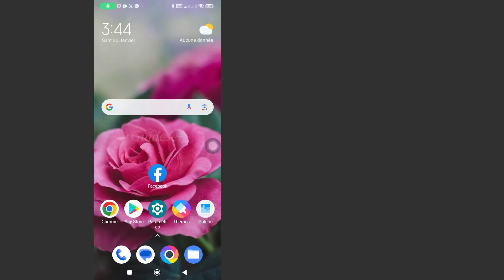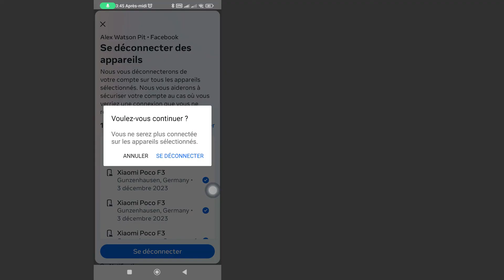Comment Se Déconnecter De Tous Les Appareils Sur Facebook | Pas à Pas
Comment se déconnecter de tous les appareils sur Facebook | Déconnectez-vous de Facebook sur tous les appareils
Dans cette vidéo, vous apprendrez étape par étape comment vous déconnecter de tous les appareils sur Facebook. Se déconnecter de Facebook sur tous les appareils est très simple et vous pouvez le faire facilement avec ce tutoriel.